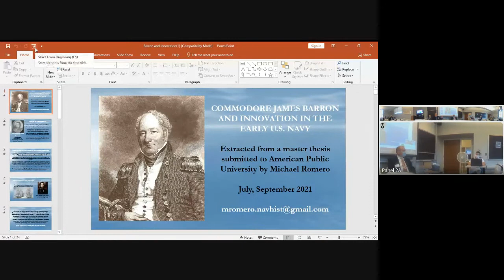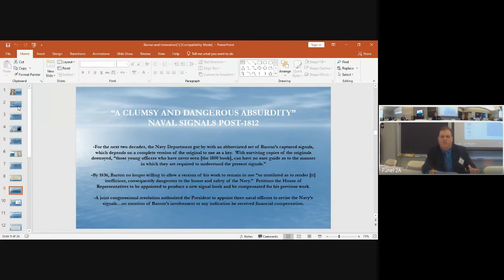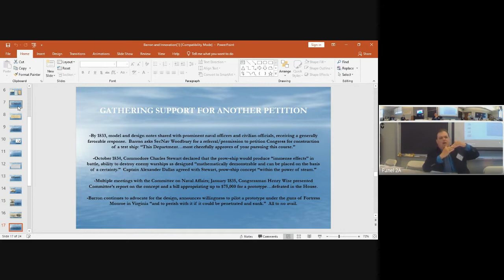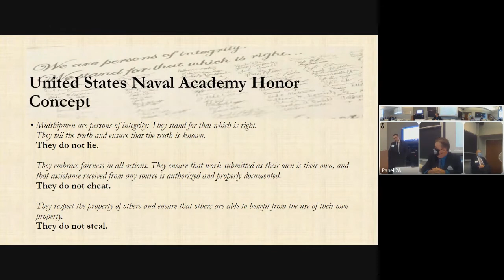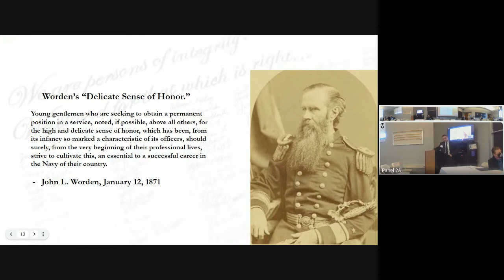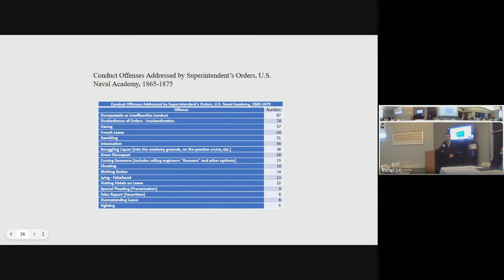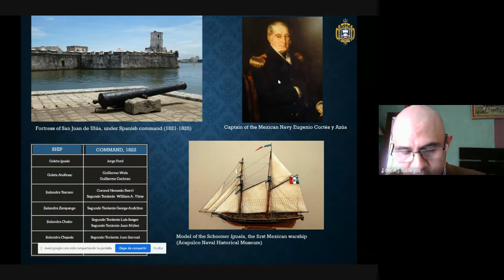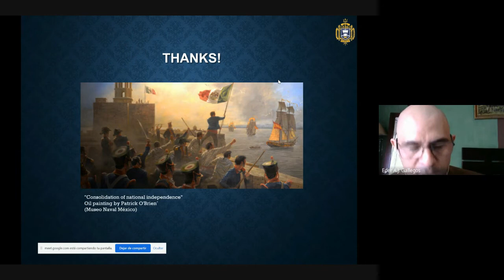Panel 2A: Developments in Early Nineteenth Century Naval History